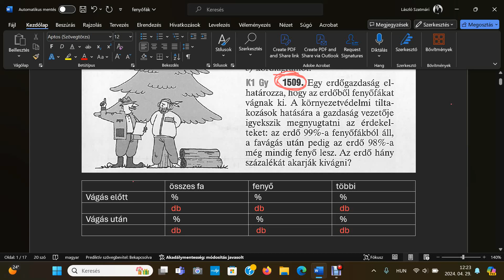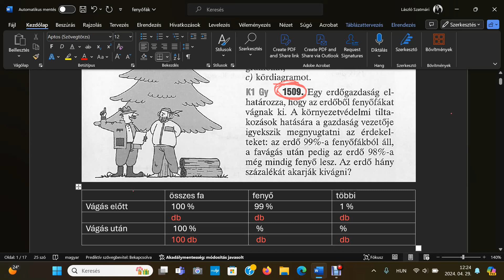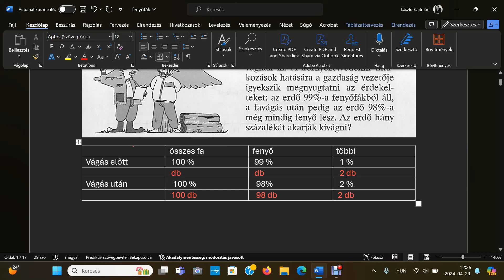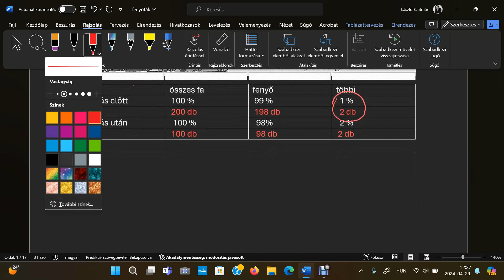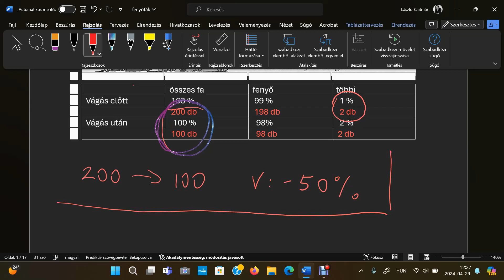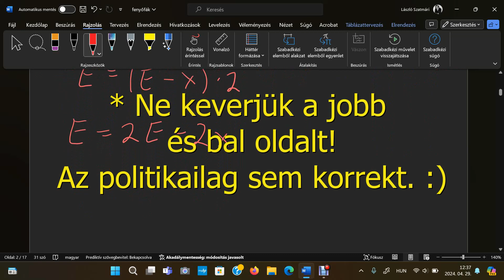Fenyők és mások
Javított. illetve tovább rongált változat
Az előzőt szanaszét bakiztam, ezért készítettem ezt. Persze ezt is elbénáztam. :D